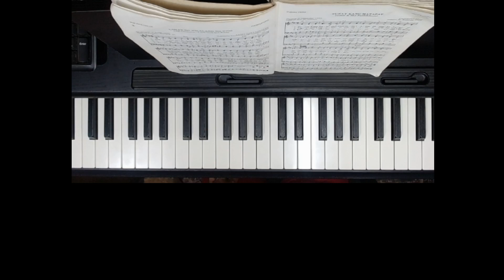Great is Thy Faithfulness piano cover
for Tita Bless